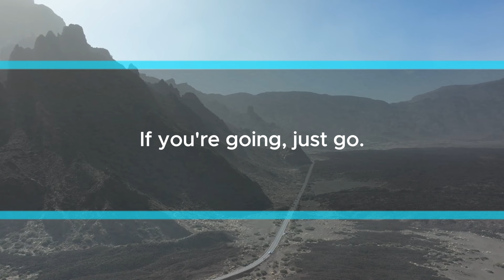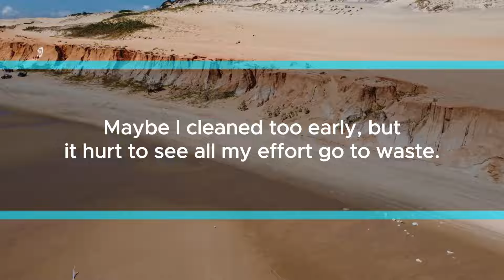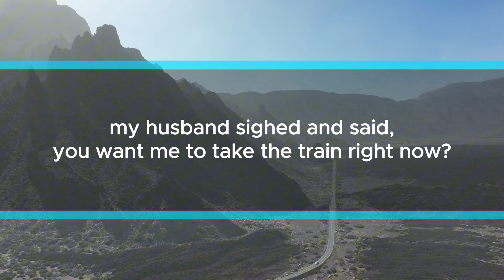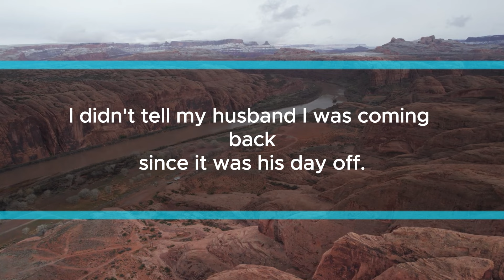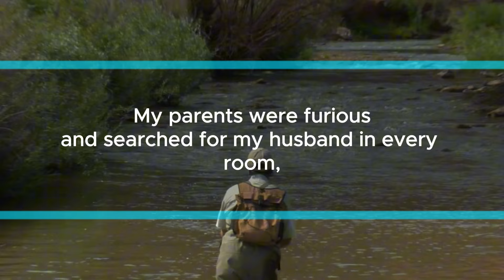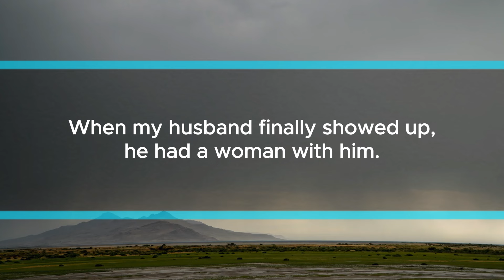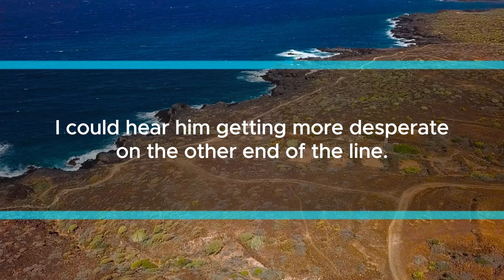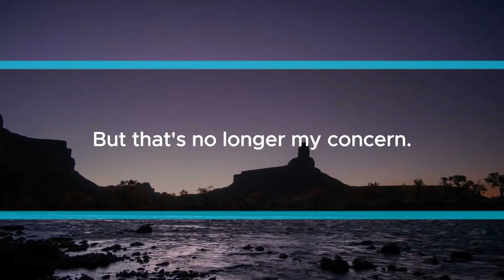I came home after giving birth to a smelly house and a missing husband. His excuse? A shocking twist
My name is Ashley, and I was expecting our first child after two years of marriage. I was nine months pregnant, with only one month to go before my due date. While I was excited about the baby, I was also nervous about childbirth and taking care of a child for the first time. I planned to go back to my parents’ house for a while so they could help me